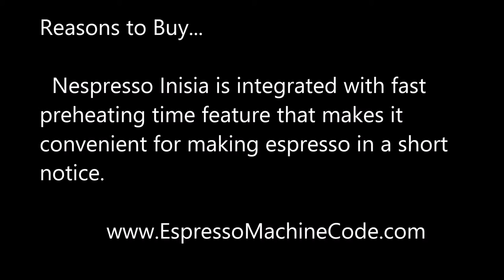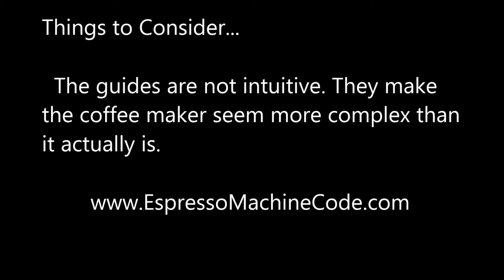Nespresso Inissia Review - Nespresso Inissia Espresso Maker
Follow Link for full Review & Best Price.

Nespresso Inissia Review. Check out my espresso machines for home review and discover how Nespresso Inissia Coffee Machine can help you enjoy their espresso coffee through a unique combination of premium quality Grand Cru coffees, stylish coffee machines and exceptional customer service.

Inissia Nespresso Review
Nespresso Machine Inissia is a Semi Auto Espresso Machine which allows you to:
# The Nespresso Inissia coffee machine fits perfectly into any interior design and is available in a full palette of colors to satisfy all tastes.
# Each machine includes a welcome set with 16 capsules containing individual aromas. Try each Grand Cru to find your favorites.
# Compact brewing unit technology; Fast preheating time: 25 seconds; 19 Bar high pressure pum.

Thanks for checking out this Nespresso Inissia Review.